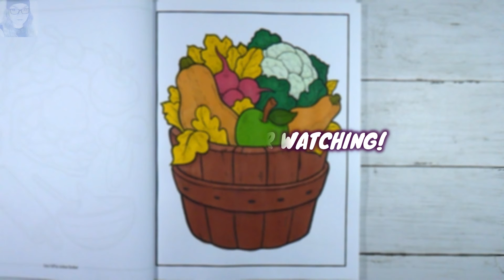Easy Fall Coloring Book by Joshua Dunbar | AnnaColoursTV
I'm in love with this book!

Easy Fall by Joshua Dunbar on Amazon
Shuttle Art Dual Tip Alcohol Markers, set of 120